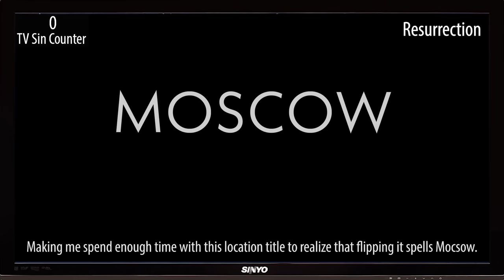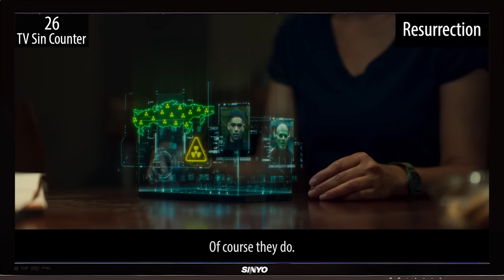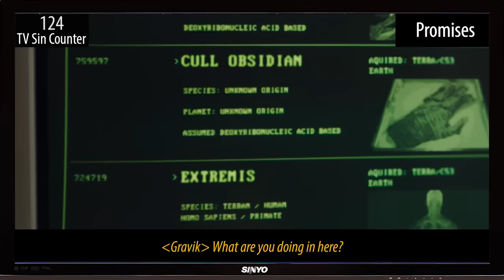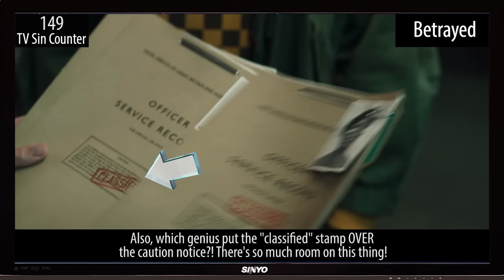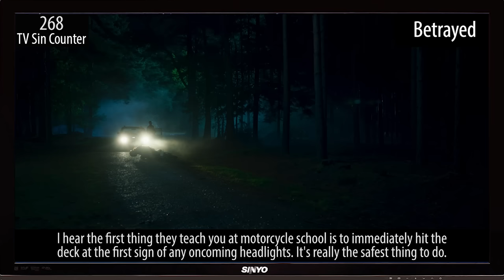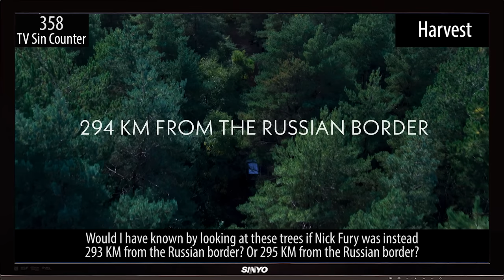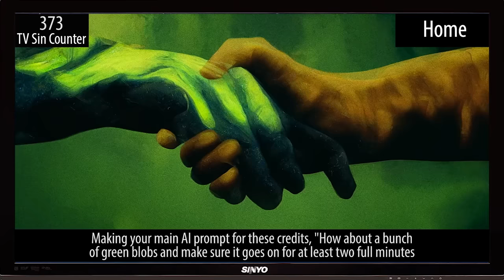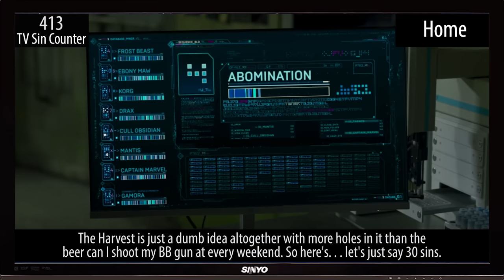Everything Wrong With Secret Invasion Season 1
Well, that was quite a letdown. Here's everything we found "wrong" with the ENTIRE season 1 of Secret Invasion!